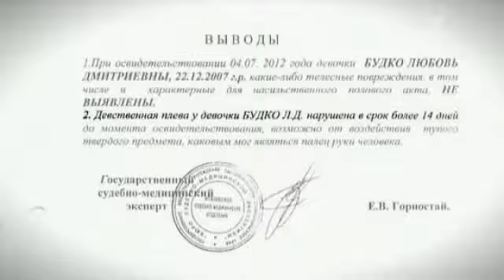Пусть говорят. Отца обвиняют в изнасиловании дочери